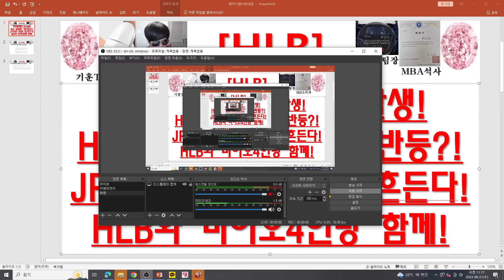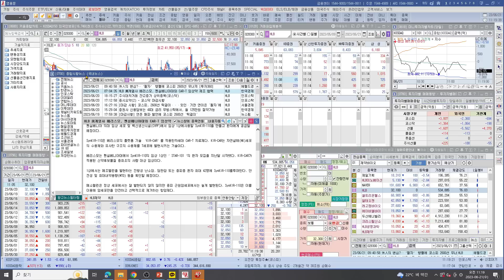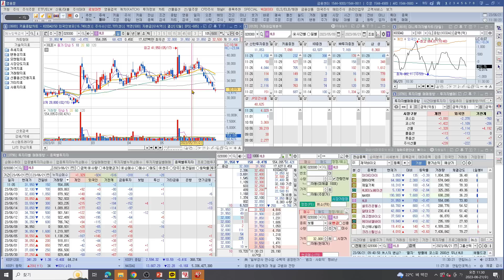[주식투자]HLB(카티제조협력 뉴스발생!HLB 강세전환 기술적반등?!JP공매가 시장을 잡고흔든다!HLB와 바이오4인방 함께! )